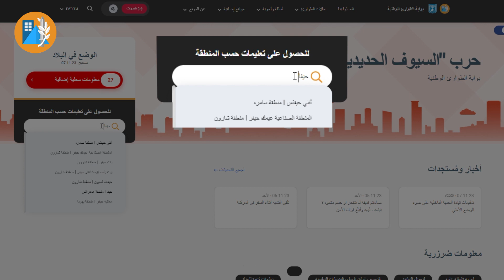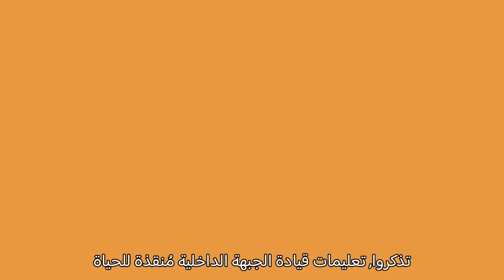كيف يمكننا أن نعرف تعليمات الاحتماء الصادرة عن قيادة الجبهة الداخلية؟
איך נדע את מדיניות ההתגוננות של פיקוד העורף? - סרטון לדוברי השפה הערבית